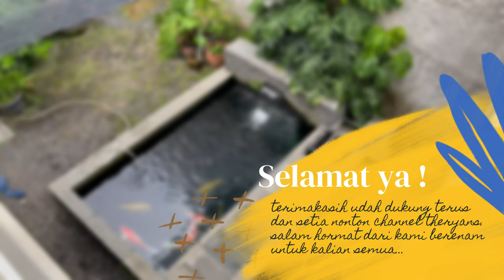Selamat, Ini Dia 10 Pemenang Pakan Ikan Koi Hiro Dari The Ryans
THE RYANS.
selamat bersenang senang, assalamualaikum!
445
Koi89